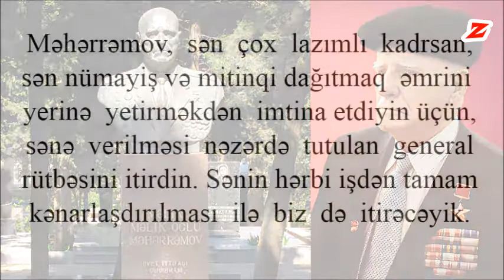Sovet İttifaqı Qəhrəmanı Məlik Məhərrəmov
Məlik Məhərrəmov 29 avqust 1920-ci ildə Zərdab rayonu Bıçaqçı kəndində anadan olub. 1936-cı ildə natamam orta məktəbin 7-ci sinfini bitirmiş, Bakı Xalq Təsərrüfatı Texnikumuna daxil olmuşdur. 1939-cu ildə texnikumu bitirdikdən sonra isə hərbi xidmətə çağırılır və Moskva şəhərinə, Mərkəzi hərbi rabitə məktəbinə göndərilir.
Müharibə başlayanda 70-ci atıcı diviziyasının 68-ci atıcı polkunun rabitə vzvoduna komandir təyin edilmiş və Şimal – Qərb cəbhəsinə göndərilmişdir. Novqorod istiqamətində döyüşlərdə iştirak edir. 29 avqust 1941-ci ildə Lujck şəhərində yaralanır və Yaroslavl şəhər hospitalına göndərilir. Müalicədən sonra 2-ci Zərbə Ordusunun 160-cı xizək batalyonunun rabitə vzvoduna komandir təyin edilir...
1943-cü il sentyabr ayının 26-sından 27-sinə keçən gecə rotası ilə birlikdə Dnepr çayını keçmək və qarşı sahildə mövqe tutaraq, digər bölmələrin çayı keçməsini təmin etmək tapşırığını alır. Az itki ilə qarşı sahildə mövqe tutmağı bacaran rota, düşmənin əks həmlələrini dəf edərək, bütün bölmələrin Dnepr çayını keçməsini təmin edir. Göstərdiyi rəşadətə görə “Lenin” və “Qızıl Ulduz” ordenləri ilə təltif olunur. Məhərrəmovla birlikdə, bu müharibədə birinci dəfə bir rotanın 18 nəfər əsgəri Sovet İttifaqı Qəhramanı adı verilməsinə təqdim olunmuşdur.
Qəhrəman 1944-cü ilin fevralında Kremldə Ali Sovet Rəyasət Heyətinin sədri Mixail Kalinin tərəfindən mükafatlandırıldı. Mükafatların təqdim olunmasından sonra Məhərrəmov ilə söhbətində cəbhə komandiri, ordu generalı Rokossovski söyləmişdi. Vətənin sənə çox borcu var, leytenant Məhərrəmov. Şəxsi şücaətinizlə yanaşı, əla insanlar yetişdirməyi də bacarmısınız. Etiraf edirəm ki, on beş Sovet İttifaqı Qəhrəmanının olacağı bir rota hələ görmədim. Cəbhə sizin kimi zabitlərlə fəxr edir...
1954-cü ildə Stalinin adının yasaq edilməsinə və xidmətlərinin inkar olunmasına etiraz nümayişi olmalı idi. Moskvadan əmr gəlir ki, Sumqayıta 2 bölük, Tbilisiyə isə qalan bütün hərbi hissəni və texnikanı yeridib nümayiş dağıdılsın. Sovet əsgərini sovet xalqının üzərinə yeritməkdən imtina etdiyi üçün qərargah rəisi vəzifəsindən kənarlaşdırıldı.
Moskvadan gələn general belə söyləmişdir ki, Məhərrəmov, sən çox lazımlı kadrsan, sən nümayiş və mitinqi dağıtmaq əmrini yerinə yetirməkdən imtina etdiyin üçün, sənə verilməsi nəzərdə tutulan general rütbəsini itirdin. Sənin hərbi işdən tamam kənarlaşdırılması ilə biz də itirəcəyik. Məhərrəmov generala, “mən itirdim, amma xalqımız qazanacaq” cavabını vermişdir...
1973-cü ildə polkovnik rütbəsi ilə ehtiyata çıxır və universitetdə fəaliyyətini davam etdirir, əvvəl kadrlar şöbəsinin, sonra isə ömrünün sonuna qədər Birinci şöbənin rəisi vəzifəsində çalışır. 1985-ci ildə ikinci dəfə birinci dərəcəli Vətən müharibəsi ordeni ilə təltif edilmişdir. "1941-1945-ci illər Böyük Vətən müharibəsində qələbənin 20 illiyi", 30 illiyi və 40 illiyi yubiley medalları, eləcə də "Əmək veteranı" medalı ilə də təltif olunub.
1995-ci ildə Məlik Məhərrəmovun yubileyi  qeyd olunur və müstəqil respublikamızın “Şöhrət” ordeni ilə təltif olunur. Azərbaycan Respublikası Prezidentinin fərdi təqaüdçüsü 16 iyul 2004-cü il tarixdə, ömrünün 84-cü ilində vəfat edir. 2009-cu ildə Zərdab rayonunda  Sovet İttifaqı Qəhrəmanı Məlik Məhərrəmovun büstü qoyulmuşdu.